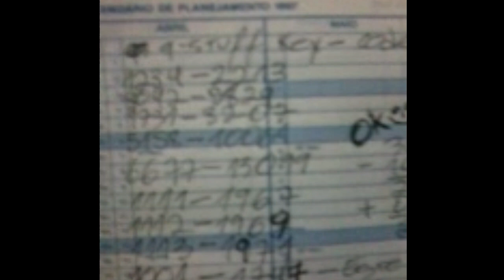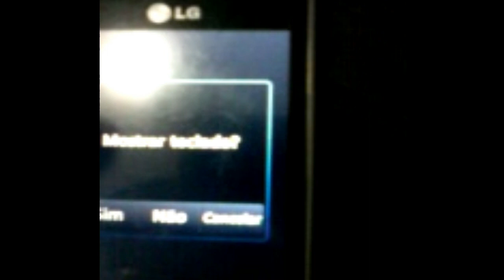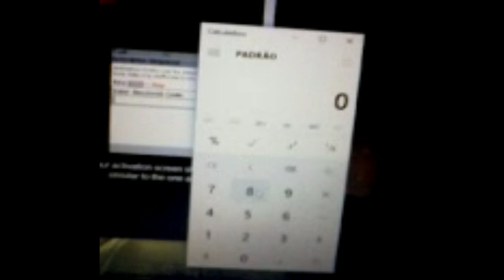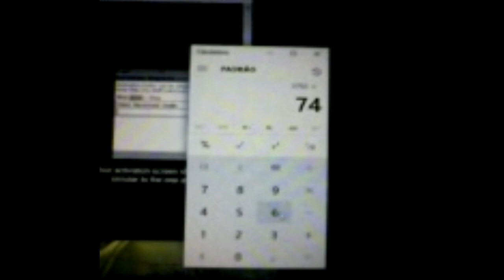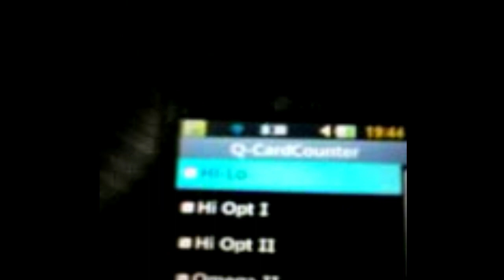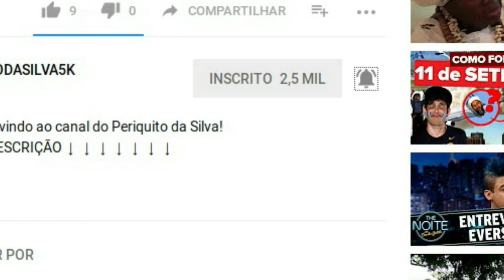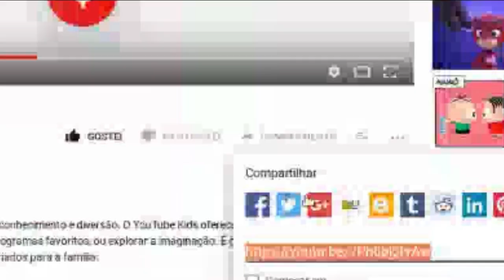NÃO FAÇA Quebrei a Segurança Fraca de um Site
LINKS:
1 Ganhe dinheiro com seus links e ainda ajude meu canal, clique neste link.
2 Ganhe dinheiro NAVEGANDO NA INTERNET!!! Clique e instale o plugin, extensão ou navegador modificado: Não é vírus!
3 Facebook do Periquito Ateu

Um vídeo antigo que estou soltando só agora.

¯\_(ツ)_/¯ Mais Vídeos:

R$ 1 - 50